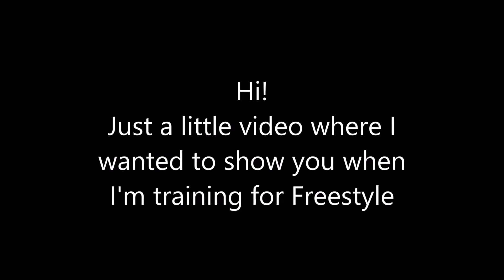Rocket League Training 1 : Freestyle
Hi! Just a little video where I'm training for freestyle goal!
I'm just starting to understand how the movement work, so yeah it's not perfect!

FØRD - Oblivion (Feat. Rya Park) [CloudKid Records]

Game :
Rocket League

D647-C6B9-1251-EBE4 (My Custom Training)
E69B-9AD8-C12A-4A6B
37EF-CA77-90E4-E10C